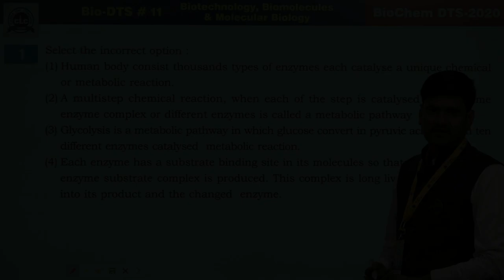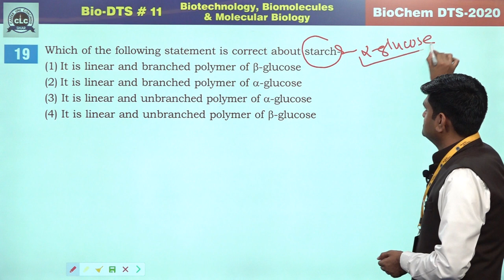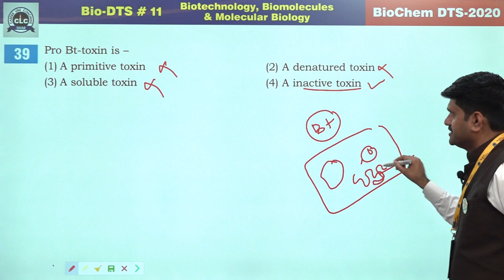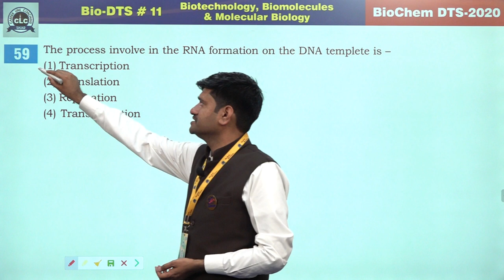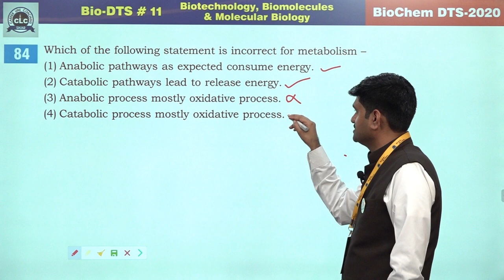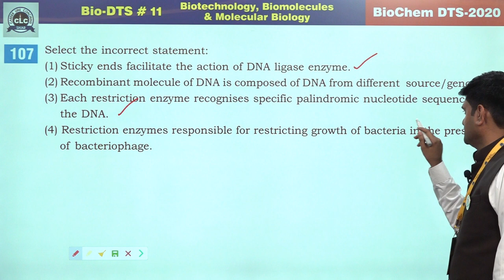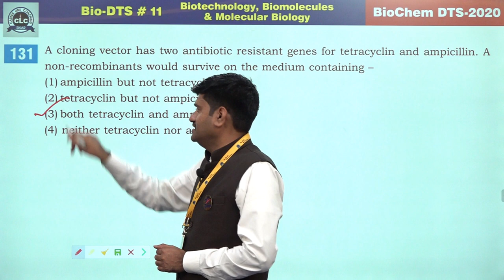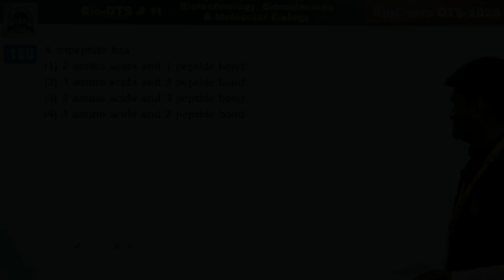Bio DTS-11, Biotechnology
BioChem DTS-2020.
Bio DTS-11,
Biotechnology,
Biomolecules,
Molecular Biology.